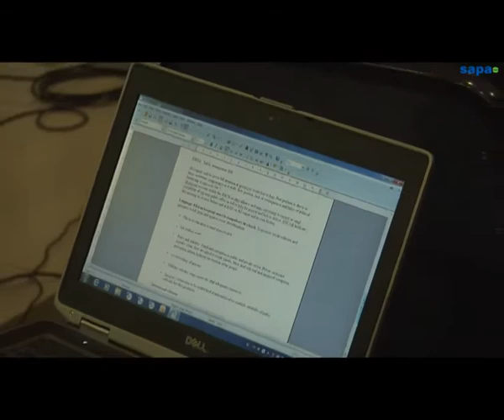Textbook crisis a failure - ANC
The ANC's national executive committee (NEC) has acknowledged that the late delivery of textbooks in Limpopo was a "serious failure" by government.  ANC secretary general Gwede Mantashe told reporters in Johannesburg on Monday.